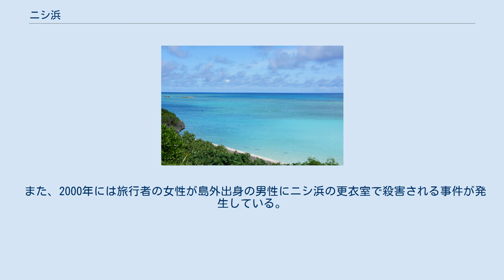ニシ浜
ニシ浜 ニシ浜（遠望） ニシ浜（ニシはま、北浜）は、沖縄県八重山郡竹富町の波照間島北部にある海岸である。
 「ニシ浜」の「ニシ」とは八重山方言で「北」の意味であり、島の北部にあることから名付けられた。
しかし、「ニシ」が「西」と混同されて西浜と表記されることもある。
なお、ニシ浜の南側に隣接してペー浜があるが、「ペー」は「南」を意味し、漢字では南浜と書く。
 竹富町の指定海水浴場ではなく、監視員も配置されていない。
2019年5月11日には、公益社団法人琉球水難救済会の波照間救難所が開所している。
 シャワー、トイレ、ベンチはあるが、売店はない。
 トリップアドバイザーによる2020年の「日本人に人気の水辺ランキング」ビーチ編で7位に選ばれている。
また、同社による「日本のベストビーチ トップ10」では、2019年には6位、2018年には3位、2017年には1位であった。
2016年の「日本のベストビーチランキング」、2015年の「世界のベストビーチ」国内ランキングではそれぞれ2位、2014年の「世界のベストビーチ」国内ランキングでは4位に選ばれている。
 観光客の増加等に伴い、水難事故が増加している。
主なものは以下のとおり。
 また、2000年には旅行者の女性が島外出身の男性にニシ浜の更衣室で殺害される事件が発生している。